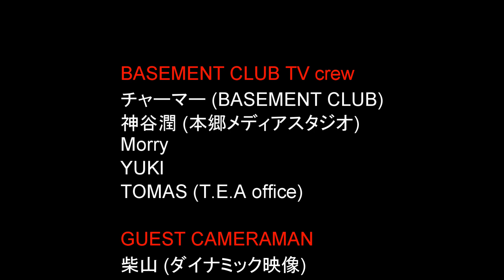BASEMENT CLUB TV #3 / 亜無亜危異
BASEMENT CLUB TV #3

- LIVE -
2021.8.8(SUN) @ NAGOYA DIAMOND HALL
BASEMENT UNLAWFUL ASSEMBLY 2021 "BASEMENT CLUB 20th+1 ANNIVERSARY FESTIVAL"

亜無亜危異/アナーキー @亜無亜危異アナーキー